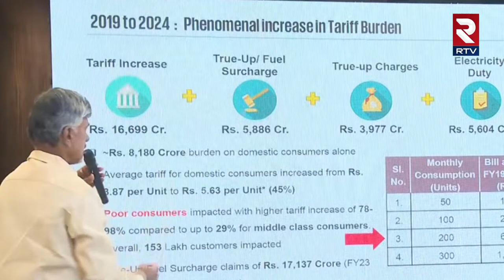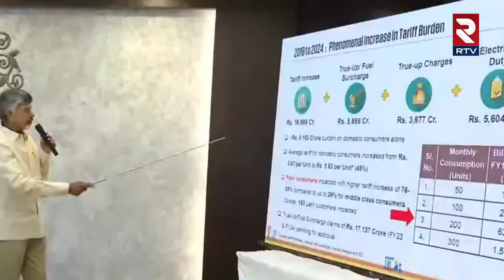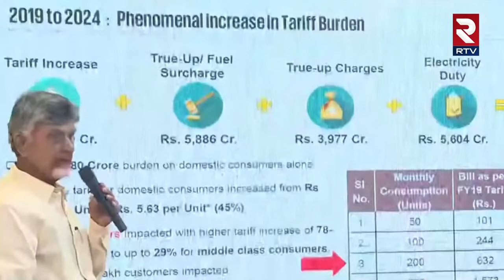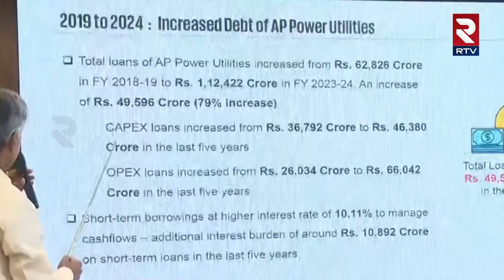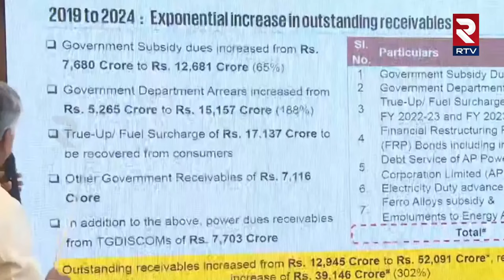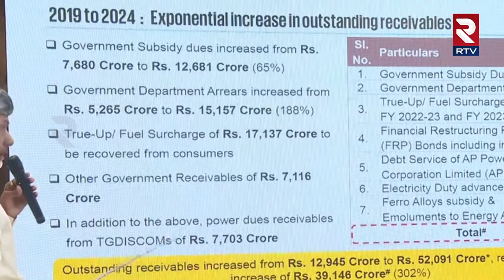జగన్ పై సీఎం షాకింగ్ కామెంట్స్ | CM Chandrababu Shocking Comments On YSRCP Party | YS Jagan | RTV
జగన్ పై సీఎం షాకింగ్ కామెంట్స్ | CM Chandrababu Shocking Comments On YSRCP Party | YS Jagan | RTV VZM